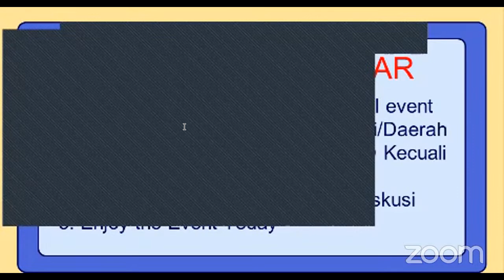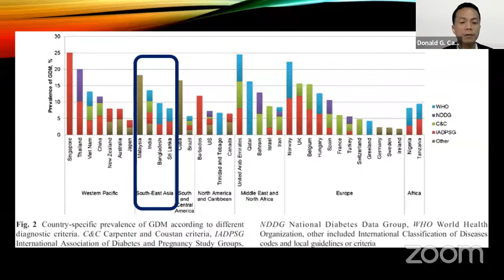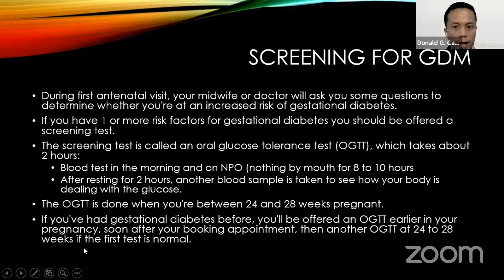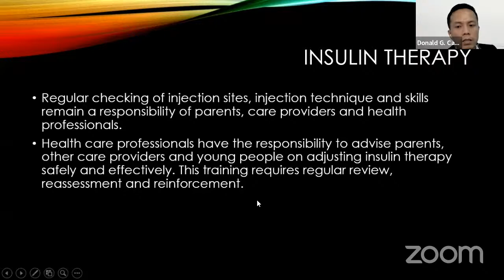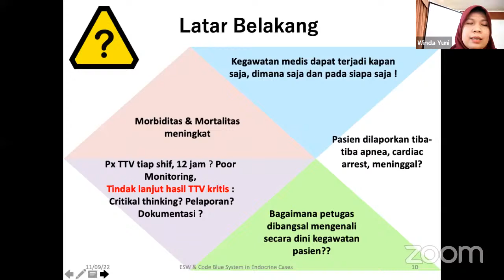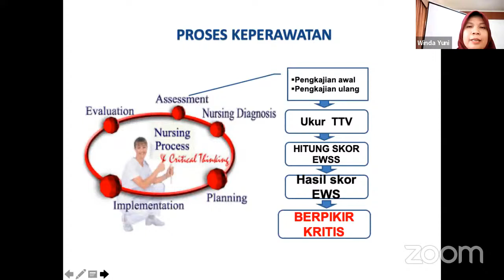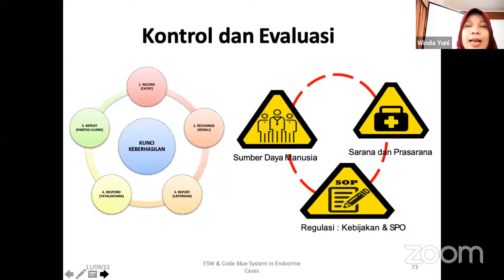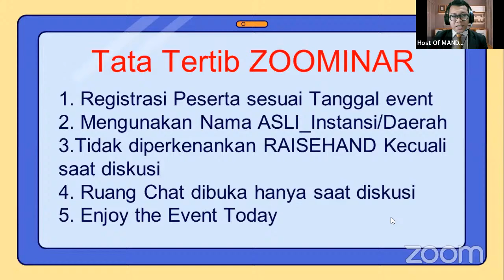International Event Day 2, 11' Sept 2022 "Woud Care Promotive Preventive Diabetic For Nurses"